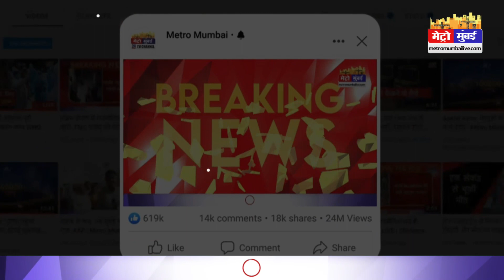अग्निपथ योजना केंद्र की मूर्खपना -राऊत | Metro Mumbai